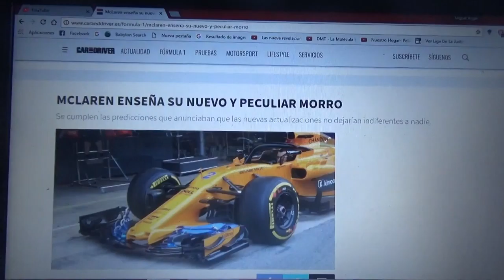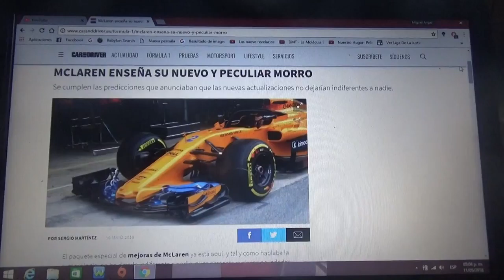Mclaren nos enseña su nuevo y peculiar morro delantero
Las predicciones del equipo inglés de Woking se han cumplido las cuales anunciaban las nuevas modificaciones que no dejaron indiferente a nadie